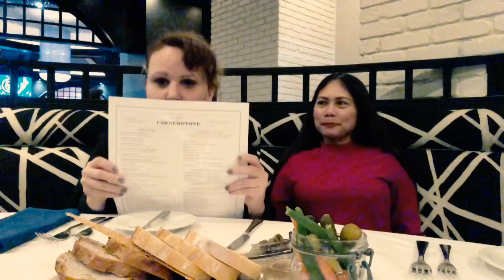Treating My Boss Out For A Nice Dinner